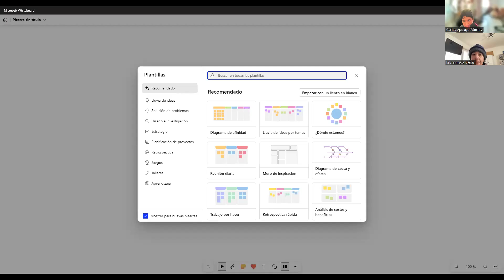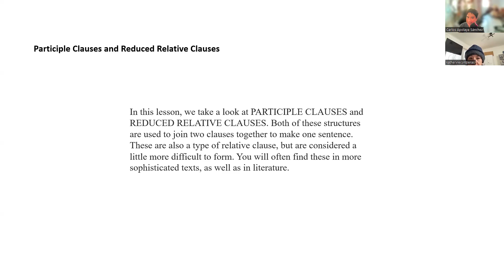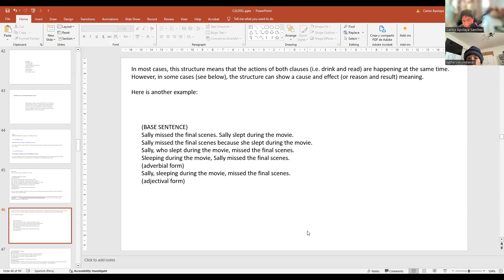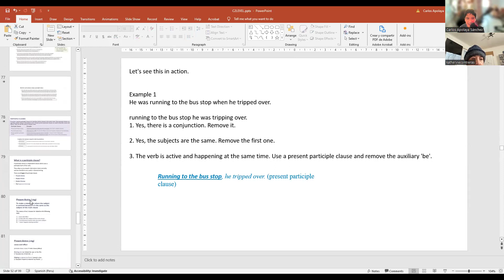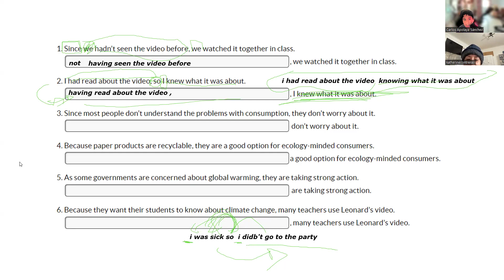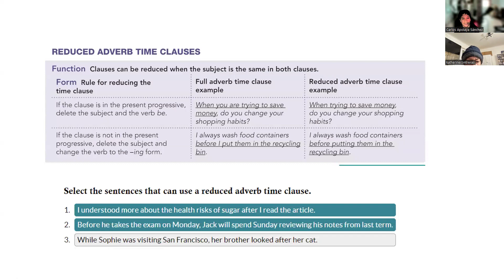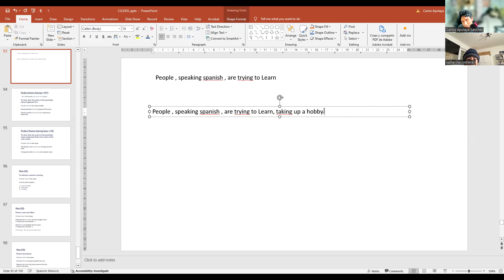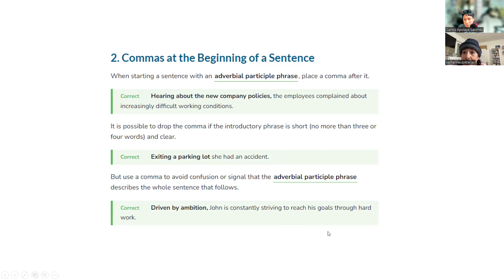PARTICIPLE CLAUSES -EXPLANATION